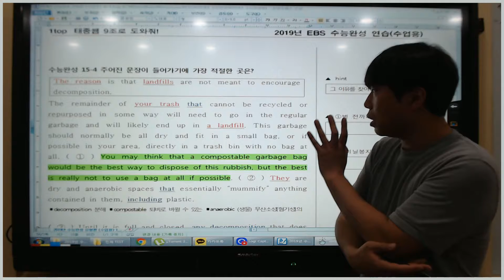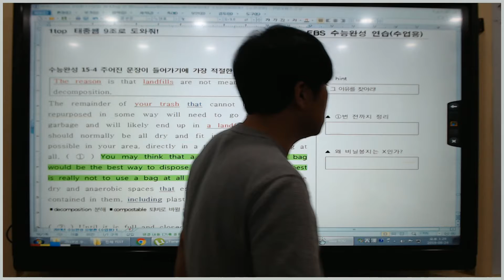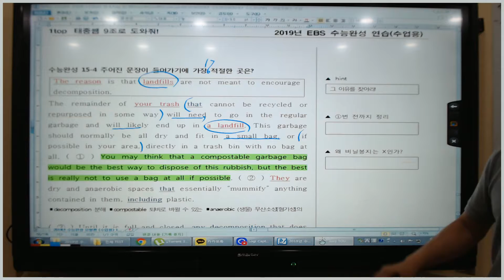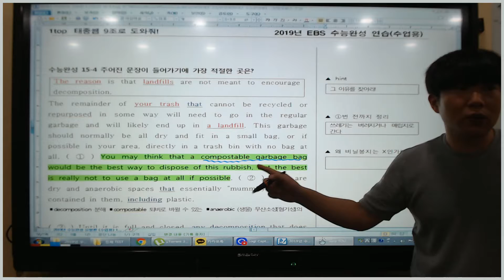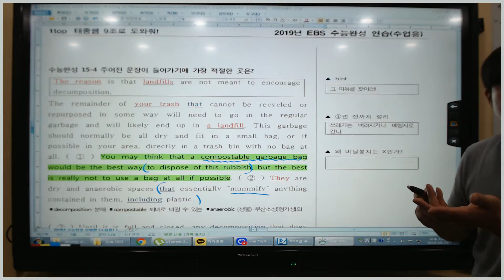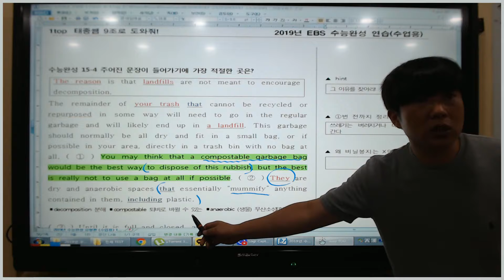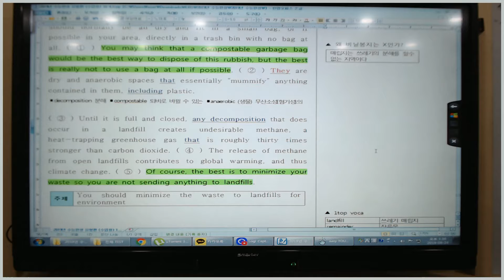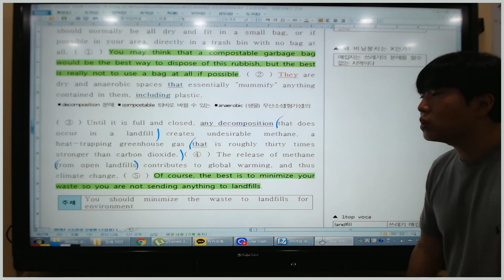2020년 수능완성 15강 4번